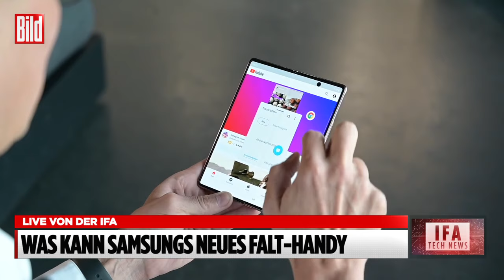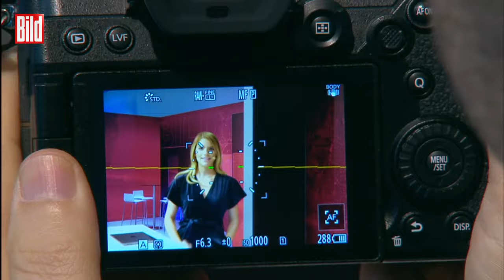🔴IFA 2020 Live: Das sind die Smartphone-Neuheiten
Startschuss für die größte Elektronik-Messe der Welt! Noch bis zum 5. September zeigt die IFA in Berlin, was uns die Zukunft nach Hause bringt.
In diesem Jahr muss die Messe wegen Corona zwar auf Publikum verzichten – nur Fachbesucher sind zugelassen. Aber trotzdem haben die Hersteller jede Menge spannende Technik im Gepäck.

Auch dieses Jahr gibt es wieder wichtige Messe-Themen: brandneue Fernseher, klappbare Smartphones und die neusten Küchengeräte. Aber was von den neuen Geräten ist wirklich sinnvoll – und was kann man sich sparen. Bei BILD Live werden die neusten Gadgets erklärt.